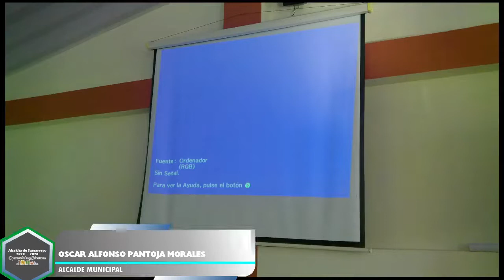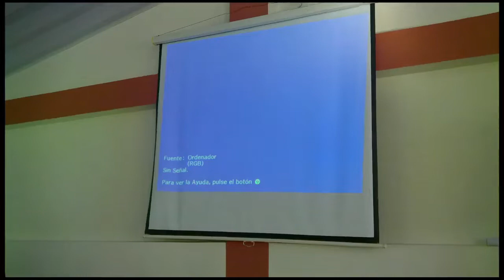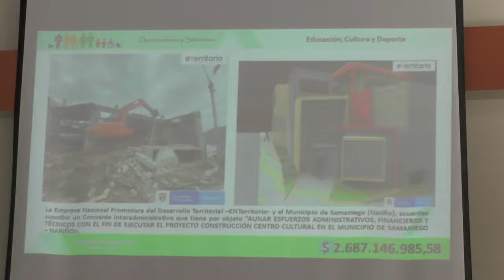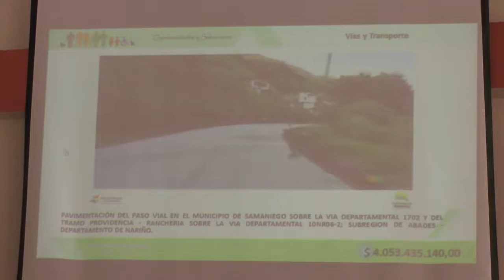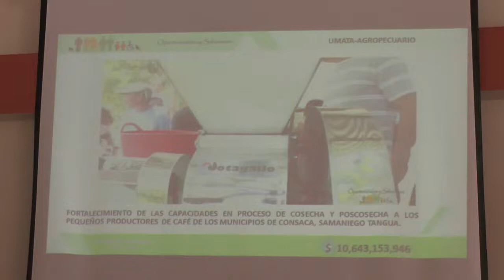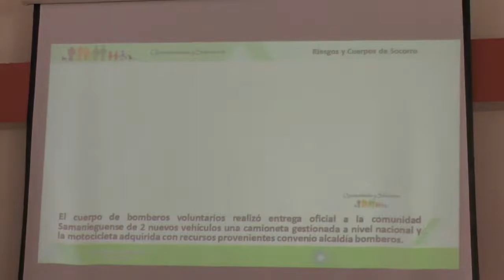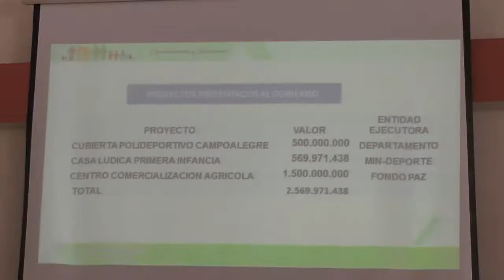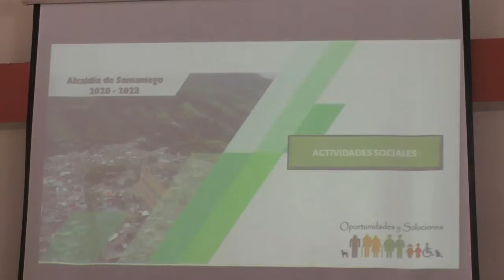Alcaldía de Samaniego 2020 - 2023 TRASMISION EN VIVO INFORME VIGENCIA 2021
INFORME DE GESTIÓN VIGENCIA 2021 DE LA ADMINISTRACIÓN MUNICIPAL DE SAMANIEGO.
ING: ÓSCAR ALFONSO PANTOJA MORALES, ALCALDE.